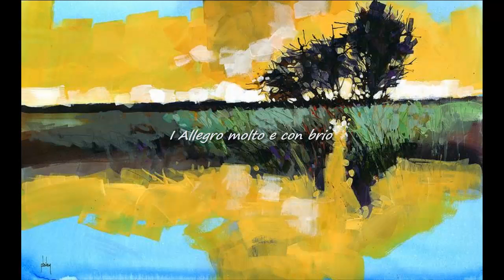Dmitri Kabalevsky - Violin Concerto in C major, Op 48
Dmitri Kabalevsky - Violin Concerto in C major, Op. 48 (1948)
I Allegro molto e con brio
II Andante cantabile - 4:21
III Vivace giocoso - 10:47
Symphony Orchestra of Russia
Veronika Dudarova, conductor
Andrew Hardy, violin
Violin: Joseph Guadagnini, Cremona 1793
Recorded: April 1995 at Melody Studios Moscow for Olympia